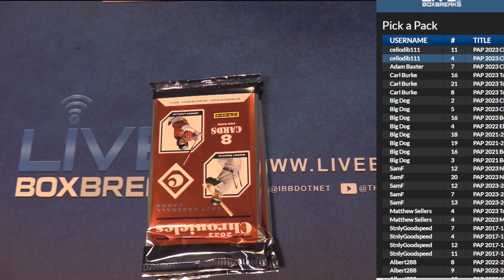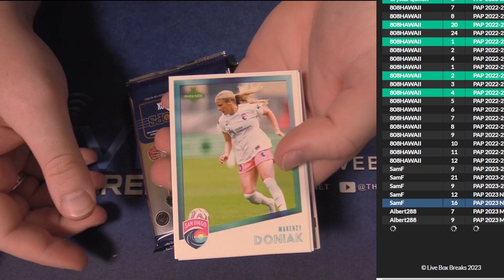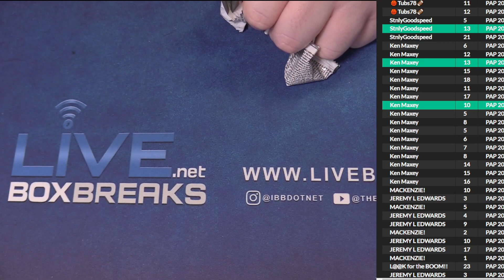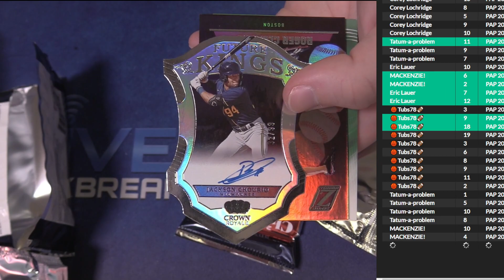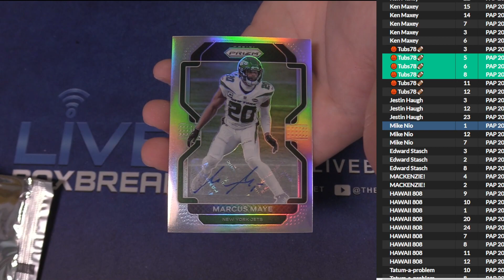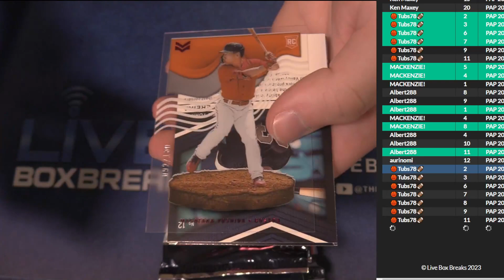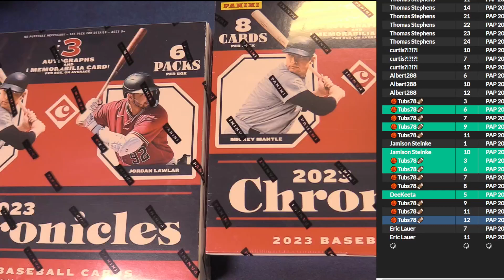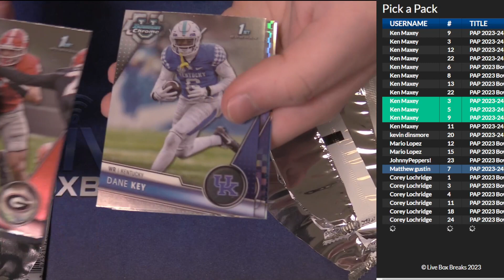11 27 PAP #1 LBB